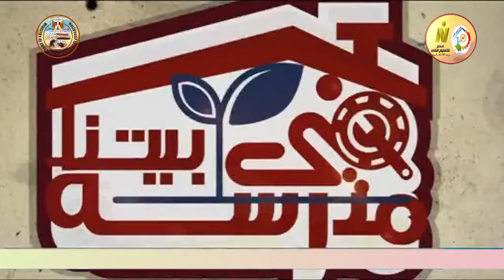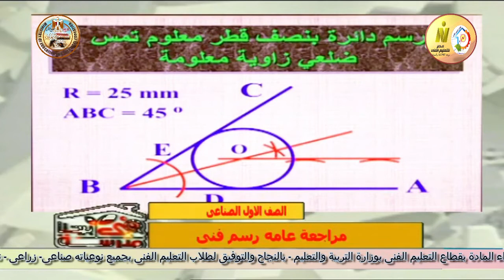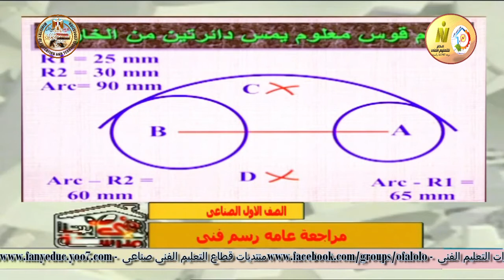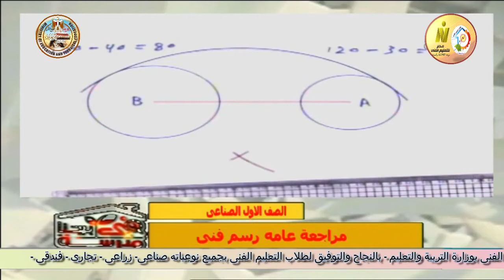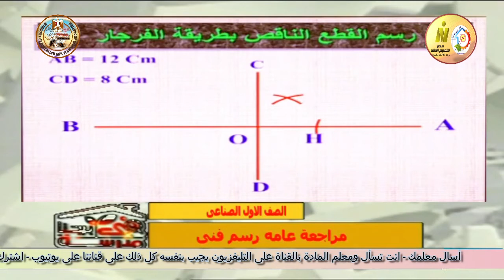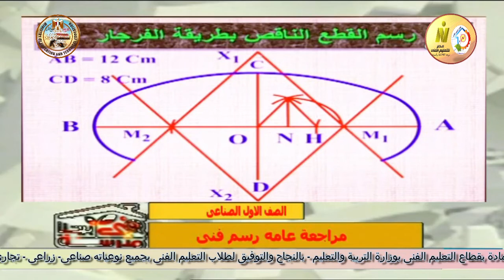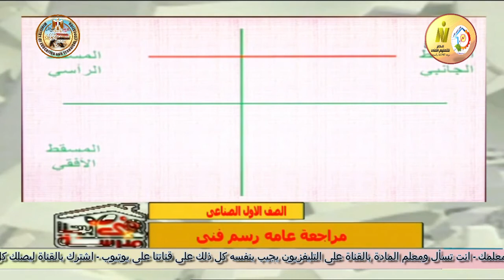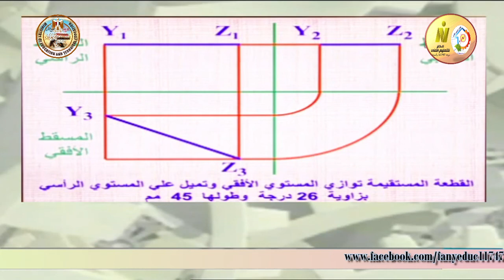الصف الاول صناعى - تبريد وميكانيكا وكهرباء - رسم فنى - مراجعة عامة - أ محمد ريبع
الصف الاول صناعى - تبريد وميكانيكا كهرباء وجميع الشعب التى تدرس الرسم الميكانيكى - رسم فنى - مراجعة عامة - أ محمد ريبع
وقريبا منتديات التعليم الفنى المتقدم للصفين الرابع والخامس